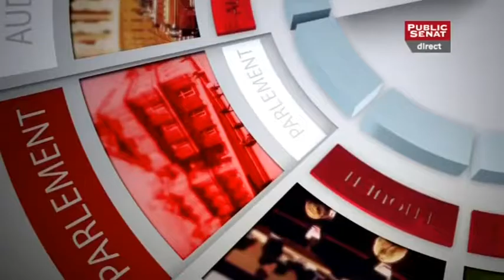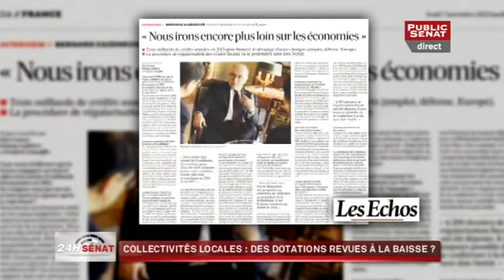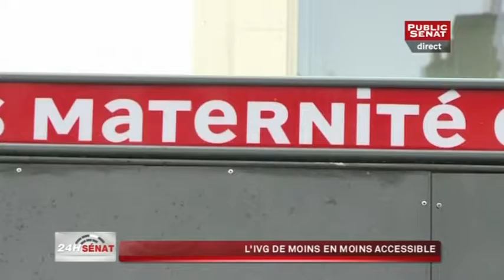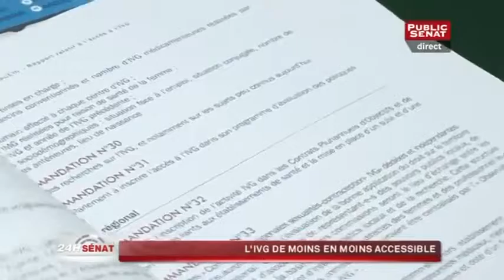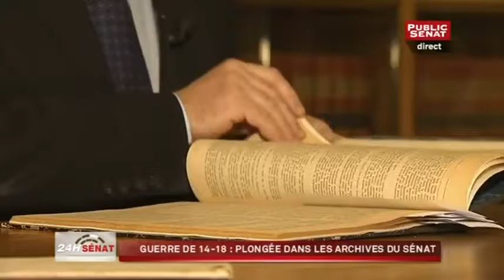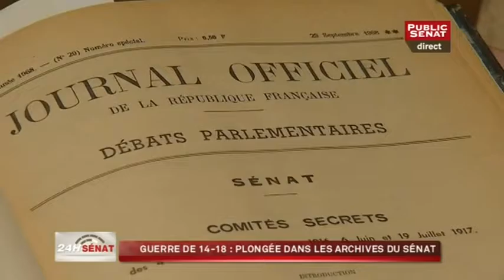Invités: Jean-Eudes Du Mesnil, Yves Daudigny et Christian Le Naour - 24H Sénat (08/11/2013)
Avec :
Jean-Eudes DU MESNIL : Secrétaire général de la CGPME,
Yves DAUDIGNY : Sénateur (PS) de l'Aisne,
Jean-Yves LE NAOUR : Historien, Spécialiste de la Première guerre mondiale,
Christian NAMY : Sénateur (UDI-UC) de la Meuse.